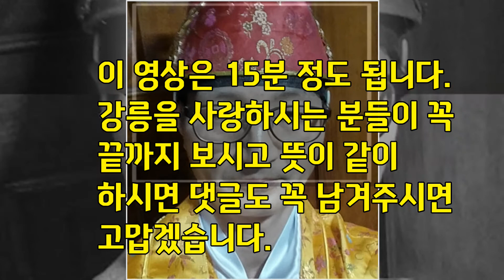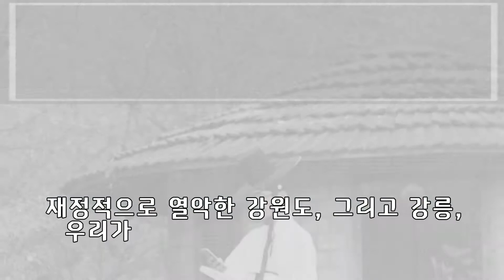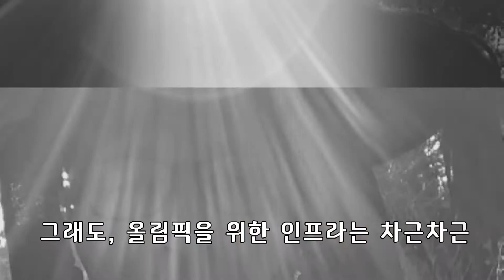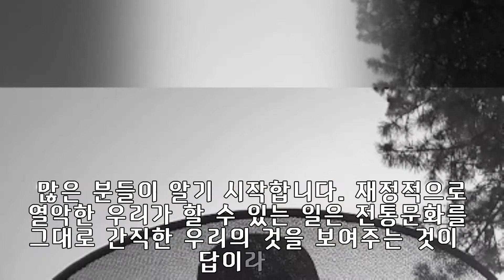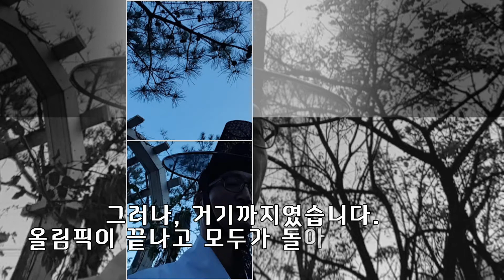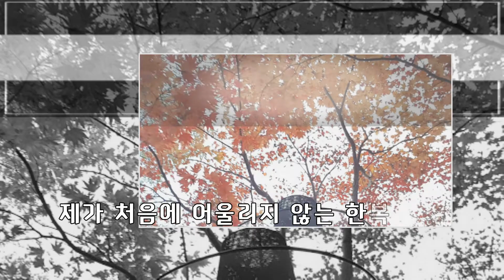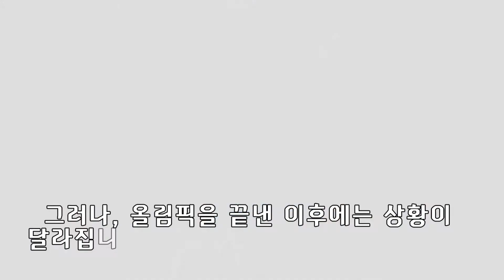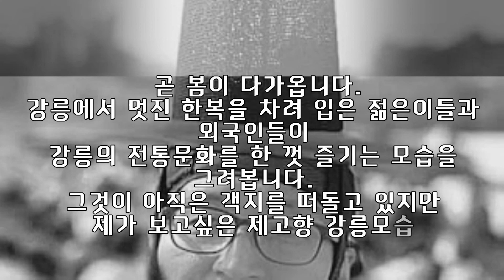강릉에 왜? 갑자기 한복이 유행했을까?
강릉의 전통문화를 선도할 한복문화는 지금도 계속되고 있습니다.